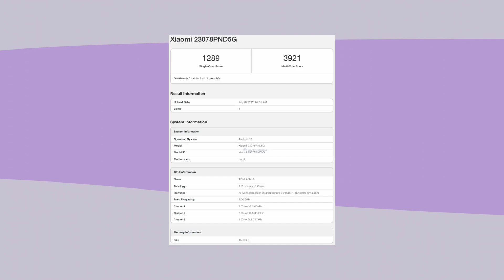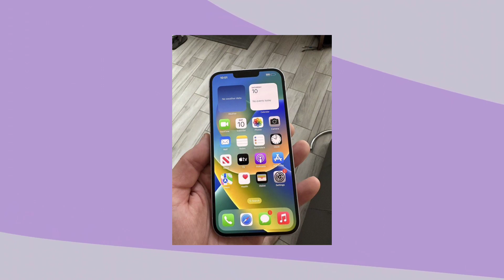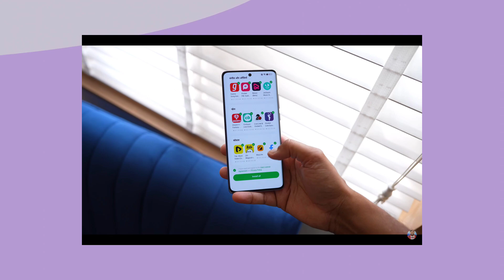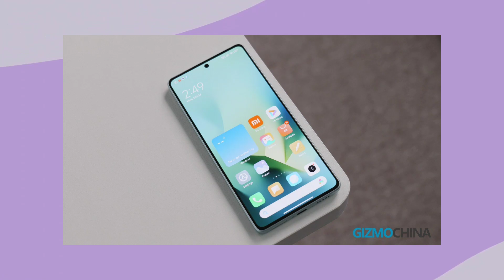Redmi লোভনীয় ফ্লাগশিপ ২৫ হাজার!Realme 108MP ফোন ১৫ হাজারে!Oneplus হতাশ করবে না!Honor ধামাকা বাংলায়